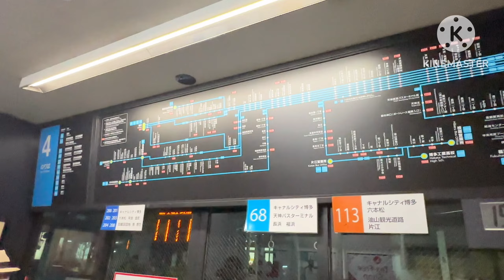하카타버스터미널 1층 탑승 대기 장소 구경하기. 博多バスターミナル1階の搭乗待機場所を見物する。